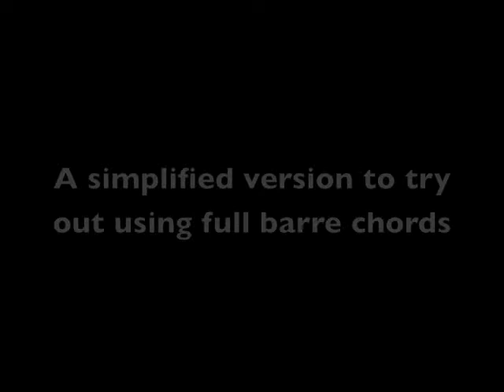Cream White Room alt version # 2 Medium